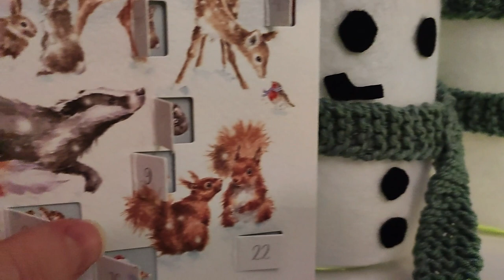Vlogmas Day 20 - New Cast On and Chats 🎄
Welcome to Emily Kate Made This Vlogmas Edition Day Twenty!
This is my wee contribution to Vlogmas where I’ll share some knitting, sewing and general crafting! I hope it brings some festive spirit into your day 😊

Below I have compiled a list of anything mentioned in the episode in case you’re interested 😊